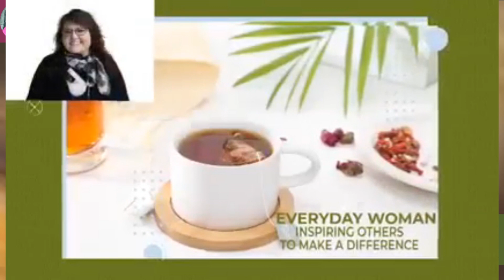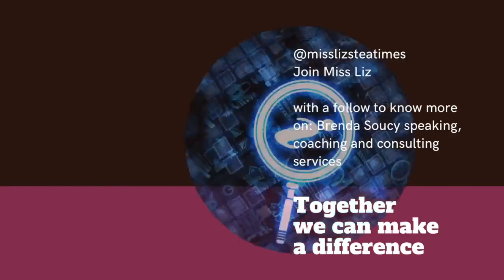Teatime with Miss Liz - Brenda Soucy Soullife Adventures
Round two at 3pm EST with the incredible SoulLife Adventure with Brenda Soucy bringing you all a strong T-E-A on law regulations, logistics and adventures in life. A mix of flavours and exciting information is being served this afternoon with Miss Liz and Brenda Soucy.

Live streaming on multiple platforms and podcast stations and apps. The live show can be seen and joined on Miss Liz's Youtube channel below.

Brenda Soucy is a Speaker, Certified Dream Builder Coach, and Life Mastery Consultant.
Brenda guides personal &amp; professional clients to design and manifest a life that is in harmony
with their soul’s purpose by gaining clarity on their dreams and goals and how to turn them into
reality.

Brenda has applied her many years of education and experience in International Business by
speaking in front of government and military ministries of multiple nations, high level-management
in the corporate world, as well as at the Week of Kindness and Gratitude Summit and at
Kaushalya UK‘s Men are From Mars Event.

Believing that we are all capable of far more significance than we realize, Brenda has a proven, repeatable system of success that has helped tens of thousands of people worldwide achieve their potential. She aims to spread this knowledge with inspiring workshops and transformational in-depth coaching programs that help clients achieve new heights of success, meaning, and spiritual aliveness.

Brenda Soucy is a Certified Professional Logistician (P. Log) with extensive knowledge and experience in the International Logistics – Export/Import Industry. She has an Advance accredited with Canadian International Freight Forwarders Association (CIFFA) and is trained by the Canadian Institute of Traffic and Transportation (CITT).

Brenda holds a post-graduate degree in International Business focusing on International Logistics. Her industry experience of over 20 years covers the following: Projects (over dimensional and no infrastructure locations), Seafreight Import and Export, Air Import and Export, International and Domestic Road Freight, and Customs (includes non-resident US entry).

Brenda has worked as an International Freight Forwarder and an importer/exporter for the aviation and mining industry. A 4th generation business in land transportation of export/import between Canada and the USA, she served as an importer and distributor for a skincare line from France to Canada.